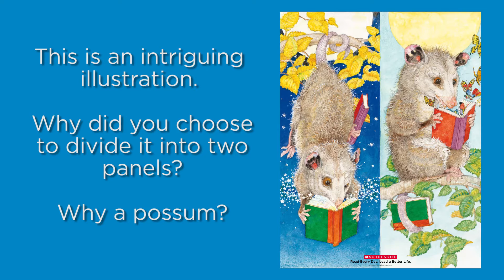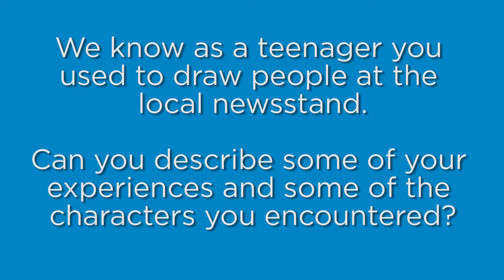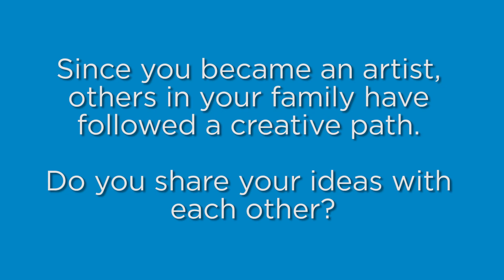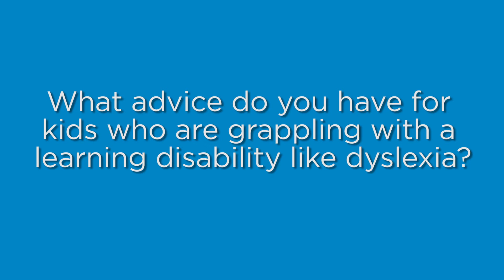Q&A with Jerry Pinkney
Illustrator Jerry Pinkney explains the inspiration, experiences, and processes behind his work.

To view his artwork for The Art of Read Every Day, and to download Common Core-ready resources and information about Jerry Pinkney, visit The Art of Read Every Day collection